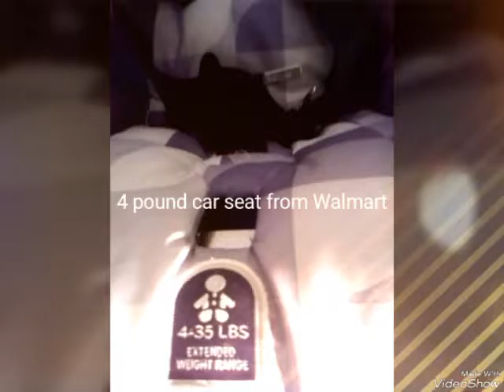Where to get 4 pound car seat for my Twins!! (Preemie) car seats (Evenflo) from Walmart review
Car seats for premature infants 😁NICU requirement to take premature infants home TWINS